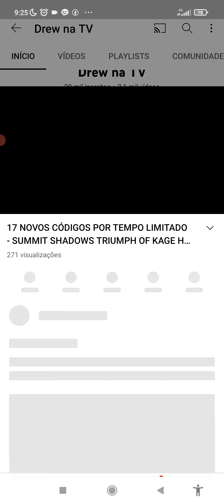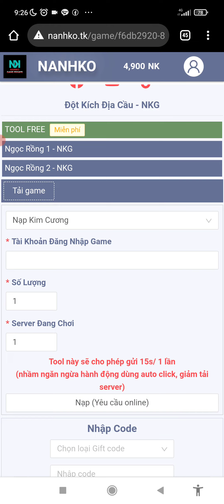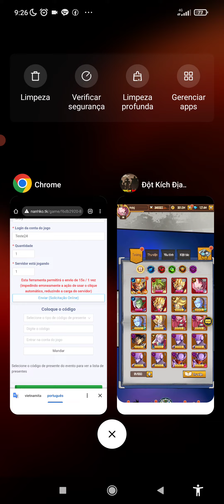NOVO JOGO DE DRAGON BALL COM VIP MAX E GM TOOLS - FURY FIGHTER/DRAGON BALL LEGENDS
🔥Me siga no insta para ficar por dentro das novidades do jogo
🔥me siga na booyah e concorra a muuitos premios
🔥WHATS PARA FAZER RECARGA!
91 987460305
🔥VIDEO COM OS LINKS PRA BAIXA O JOGO